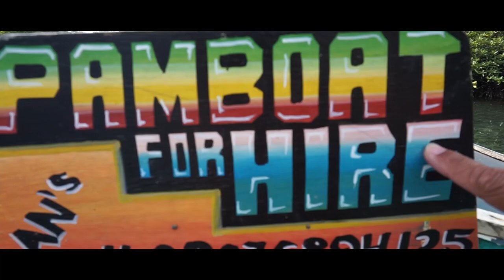The Beauty of Tinago Island (Lapsay Lagoon) | Tagana-an, Surigao del Norte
We've been to amazing and beautiful places in Surigao del Sur. But, this time we have the opportunity to explore on the other side of Surigao for the first time. A peaceful town and very accommodating people from the port to resorts. Tinago Island is just one of many wonderful tourists spot in Surigao del Norte. We'll try our best to go back and explore more in Surigao. "Salamat Karajaw"( Thank you very much).